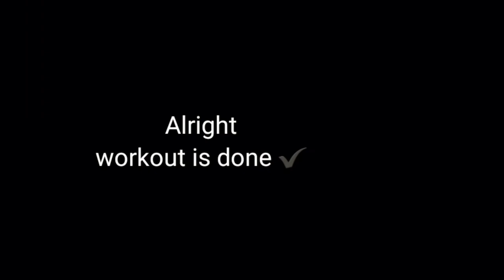How to Build Your Chest in 30 Days: The Warmup Secret You Need to Know!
CHEST WORKOUT

Vlog Details
Trio Brothers:  Bilal Shahid
Directed by: Zeeshan Shahid
Video edited by: Bilal Shahid
Video recorded: Samsung a52
Location:Lahore, Pakistan

CHEST WORKOT